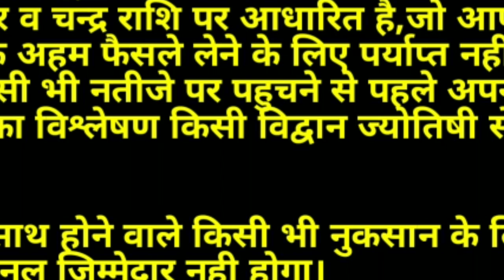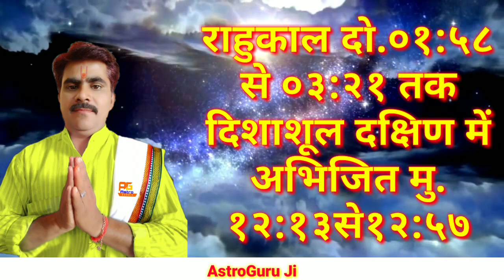आज का राशिफल 11 फरवरी 2021:आज 7 राशियां भाग्यशाली रहेंगी|Rashifal Today/Dainik Rashifal/Horoscope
दैनिक राशिफल 11 फरवरी 2021 गुरुवार आज के राशिफल के अनुसार आज 7 राशियां भाग्यशाली रहेंगी|